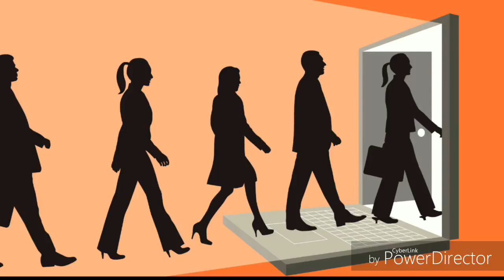ये 7 कारण जानेंगे तो आप जीवन में रुकेंगे नहीं, आगे बढ़ते रहेंगे